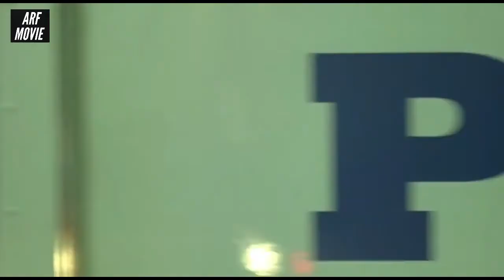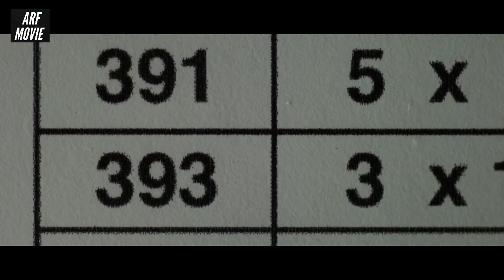Perampoknya menggunakan senjata mainan, namun malah berhasil | Alur film Inside Man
Film tentang perampokan Bank yang dirancang dengan strategi cerdas dan penuh dengan ketelitian, bukan uang yang diincar tetapi kotak deposito dari pemilik Bank lah yang dituju karena kotak itu menyimpan rahasia kelam dimasa lalu.